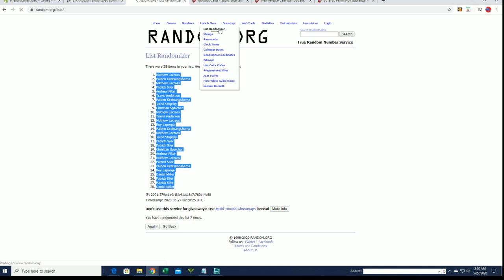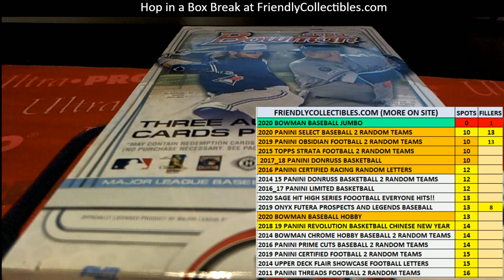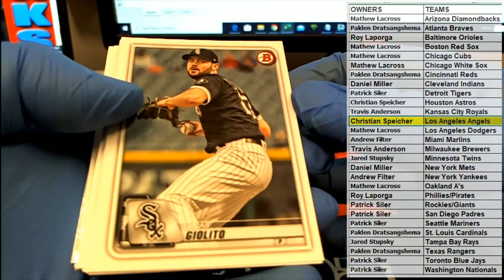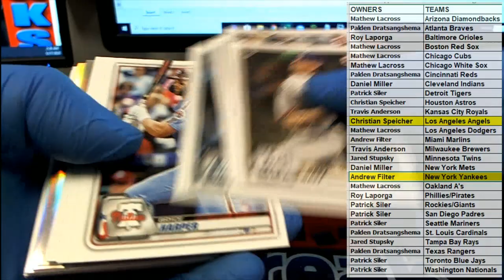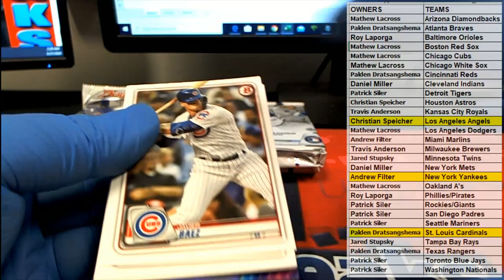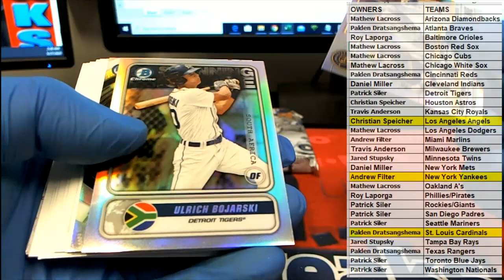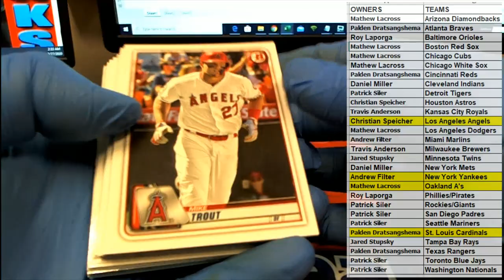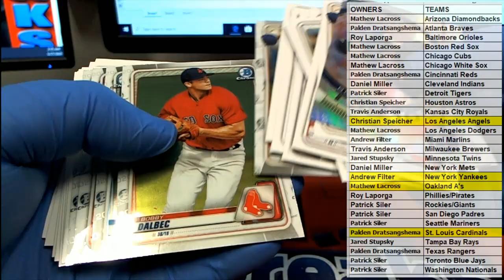2020 Bowman Baseball Jumbo HTA Box ID 20BOWMANMLB109